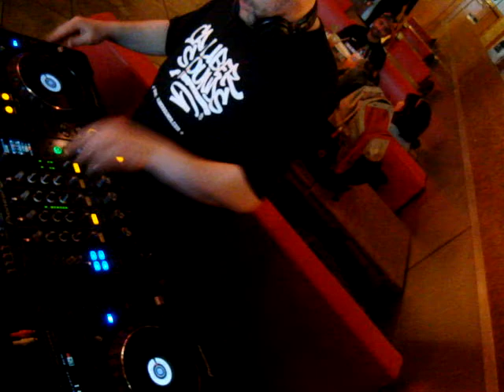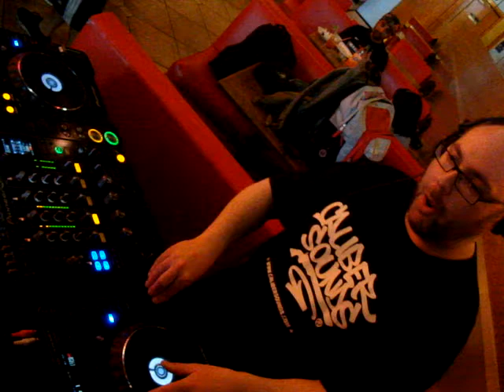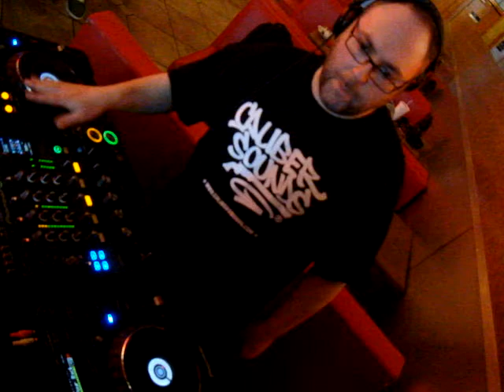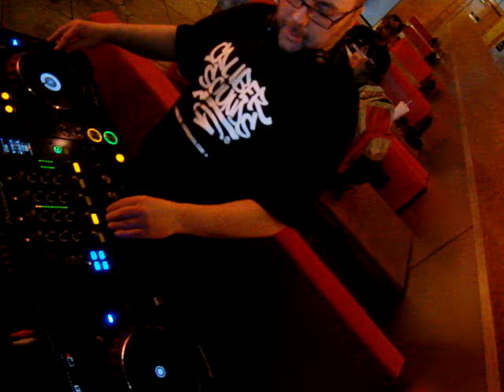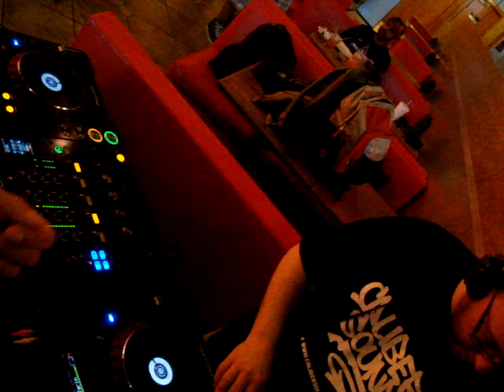Jason Pelletier @ The Hawt Fiasco WMC 2013